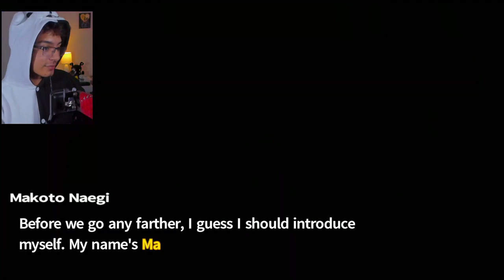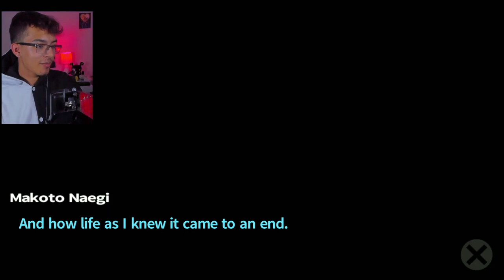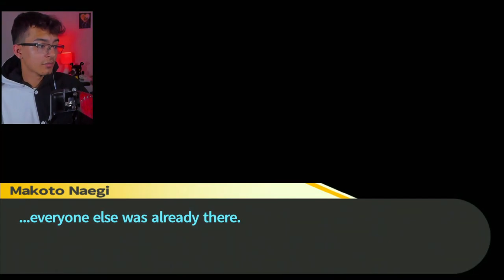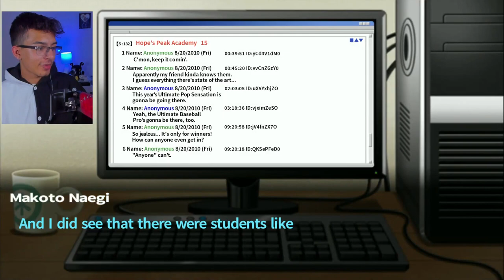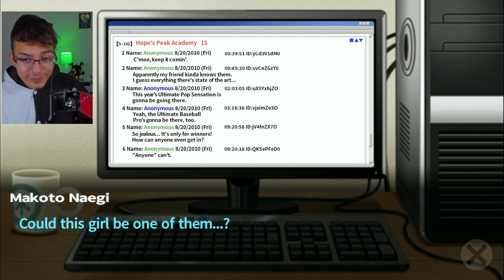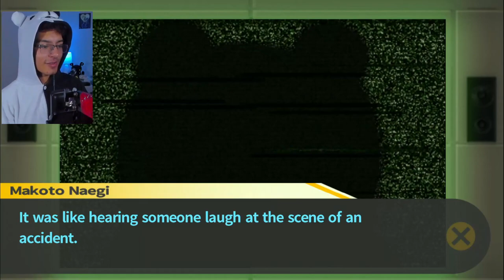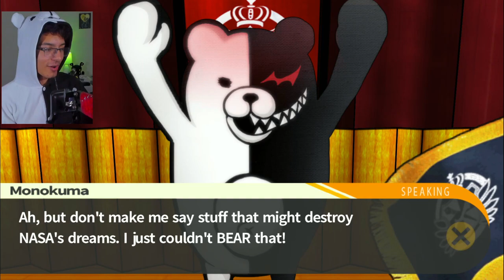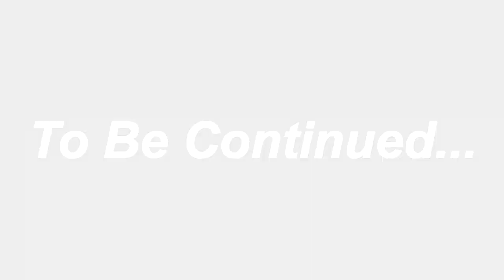I Played Danganronpa For The First Time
Danganronpa sounds good to me gang

Danganronpa is a Japanese video game franchise created by Kazutaka Kodaka and developed and owned by Spike Chunsoft. The series primarily surrounds various groups of apparent high school students who are forced into murdering each other by a robotic teddy bear named Monokuma.